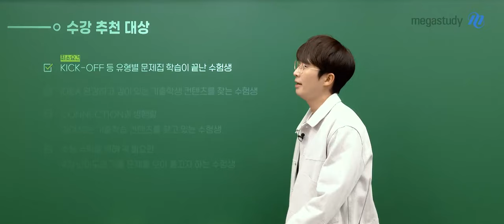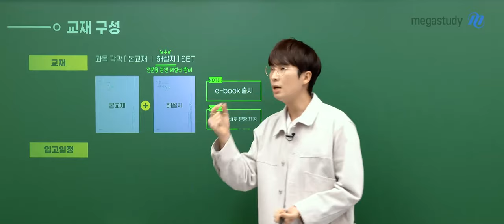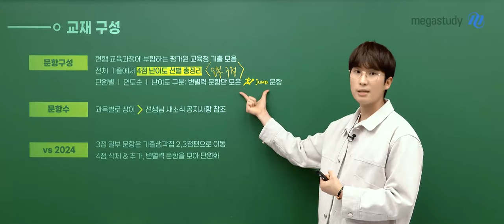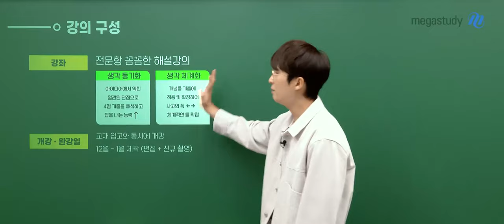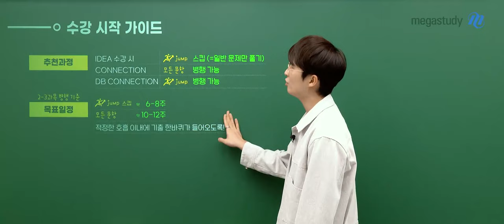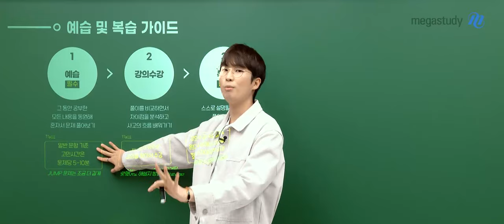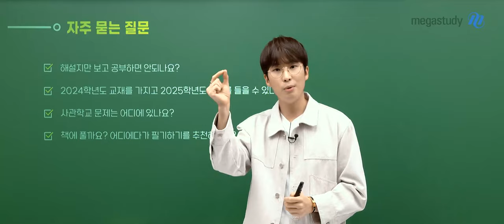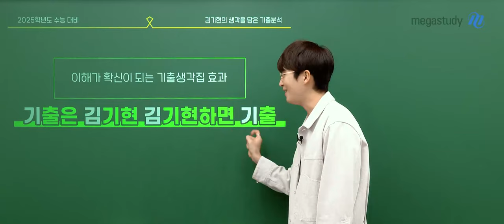[메가스터디] 수학 김기현쌤 - 기출생각집(4점) OT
수학 김기현 선생님의 기출생각집(4점) OT 영상입니다.